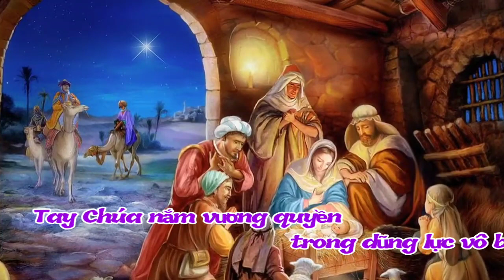(CL) Chúa Ngự Đến (Đây Chúa tể càn khôn, Người ngự đến thế gian... - Ngọc Kôn)